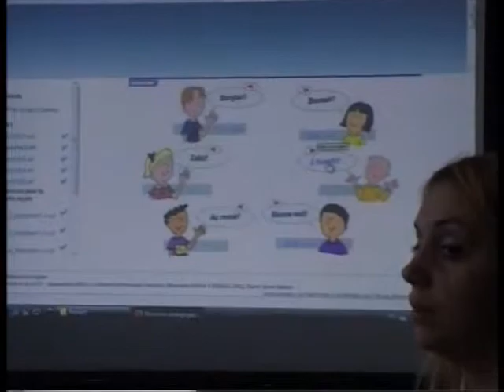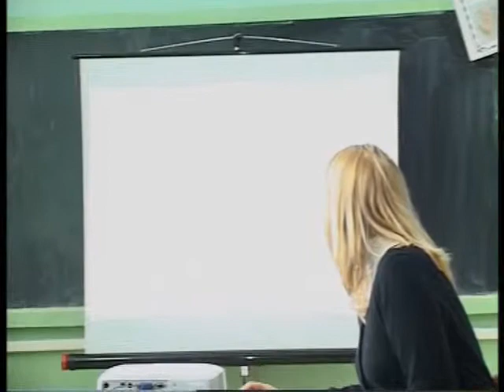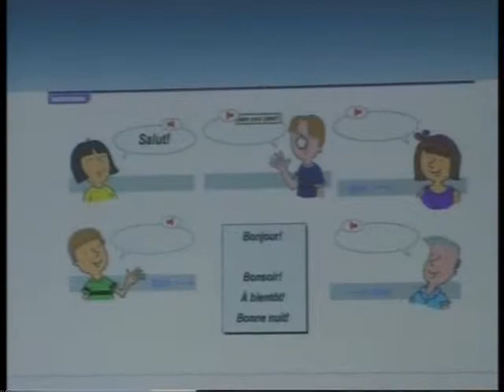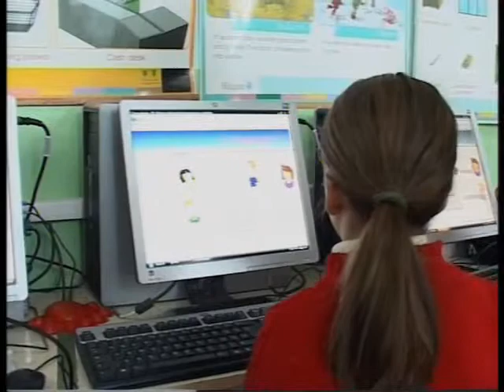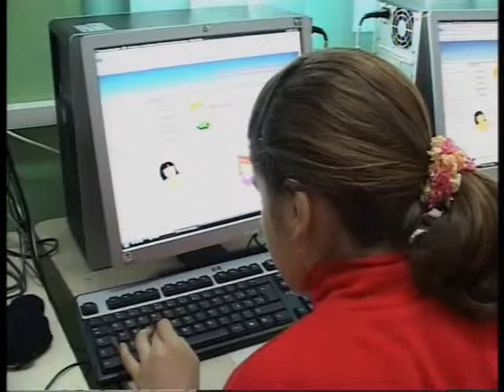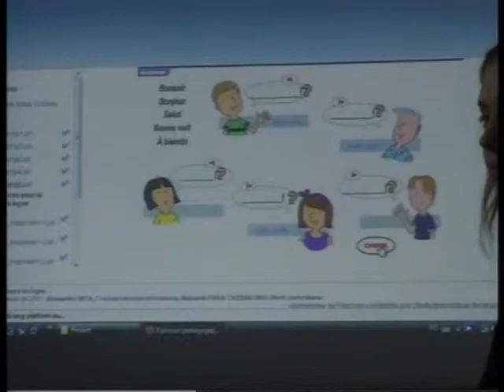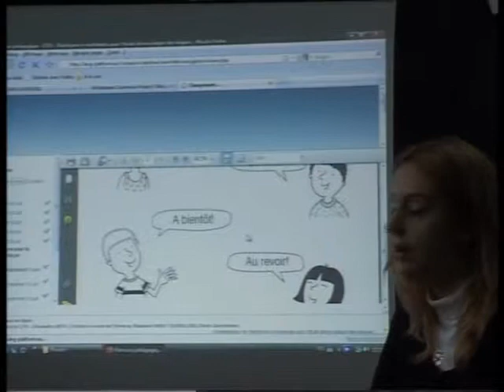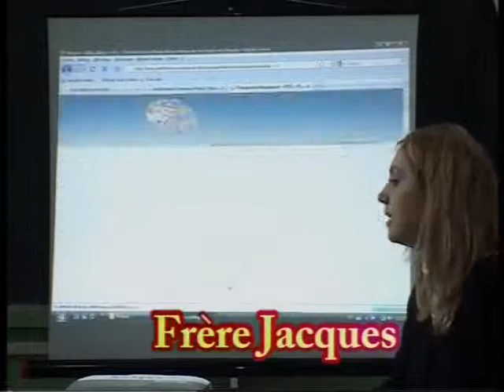Oantu - leçons avec la plateforme -2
Lesson on the project platform at Oantu School - multilateral Comenius project "Multimedia E-Platform for the Democratic Learning of the Foreign Languages" 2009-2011.  Site of the project: lang-platform.eu